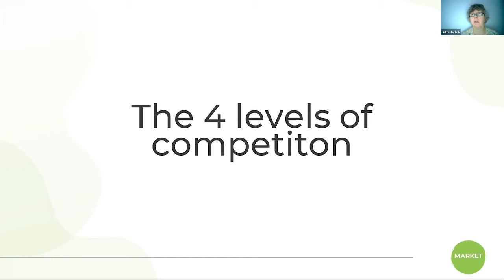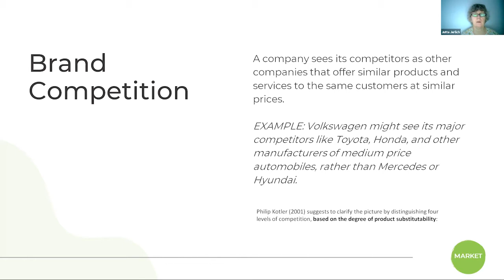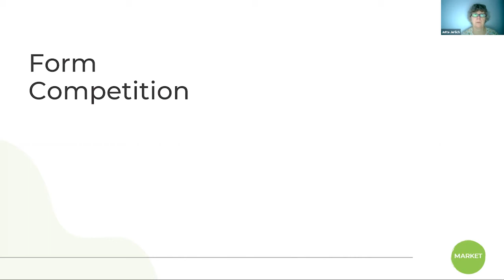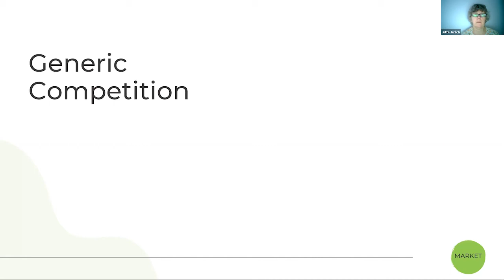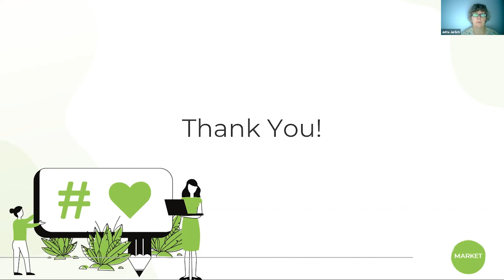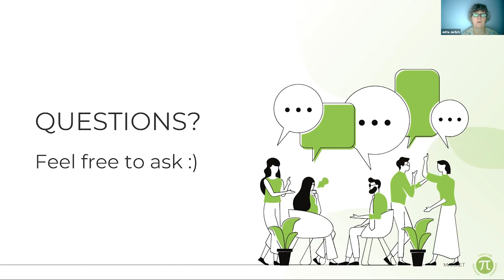[collabcocreate] stop MARKET part 3: The four levels of competition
The need to set yourself apart of your competition does not need to be explained. How to do this does. In this part, we dive deep into the different types of competition to decode what you are up against: